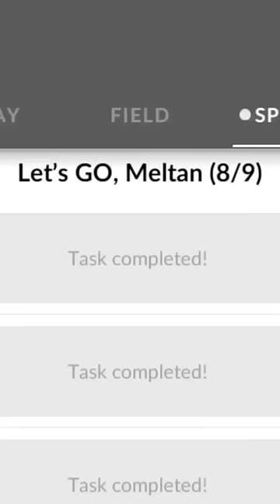This Mythical Pokémon is now my nightmare 😭